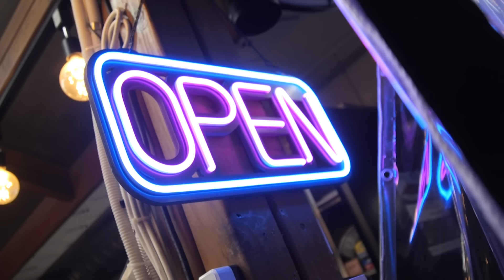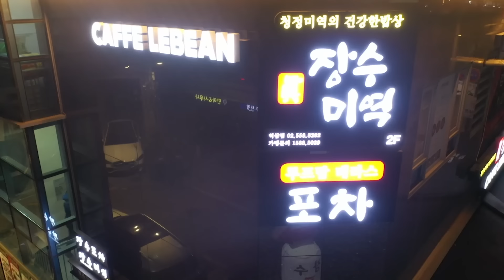[먹자지껄] 병만포차ep2_캐나다 산 부산 사나이? A man from Busan, Canada? (sub)